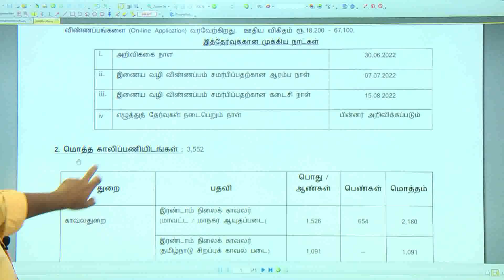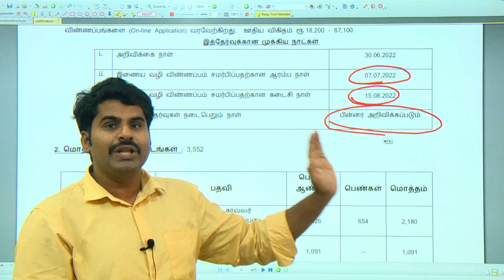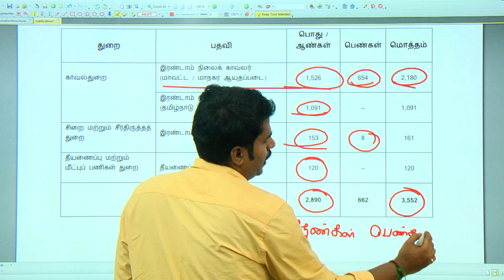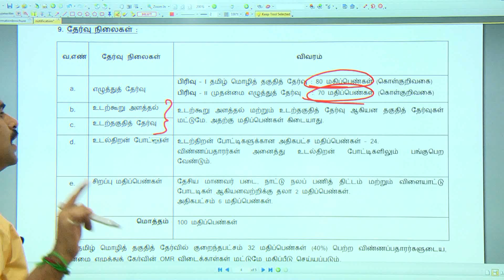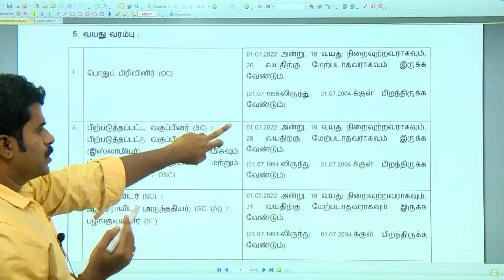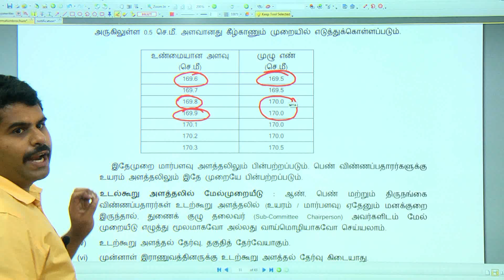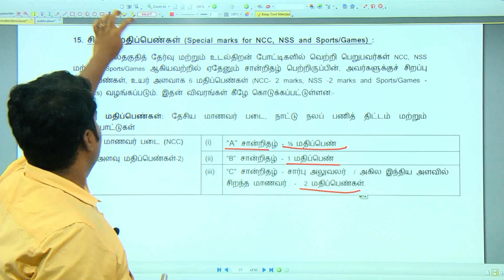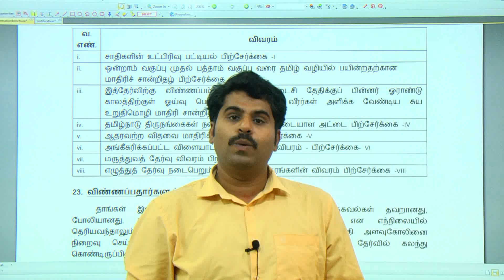TNUSRB PC - 2022 | NEW NOTIFICATION வந்தாச்சு | காலிப்பணியிடங்கள்-3552 | MUPPADAI VELLORE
புதிய வகுப்புகள் துவங்கும் நாள் : 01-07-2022

அட்மிஷன் நடைபெறுகிறது